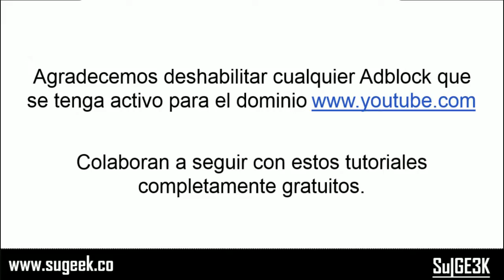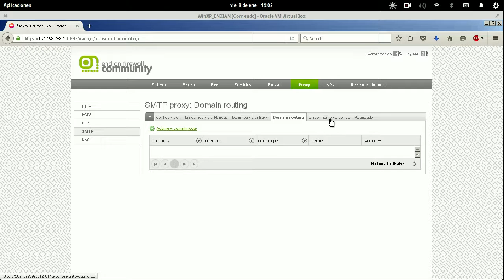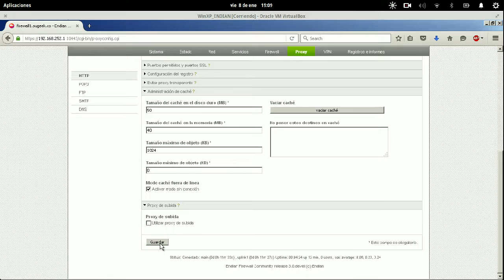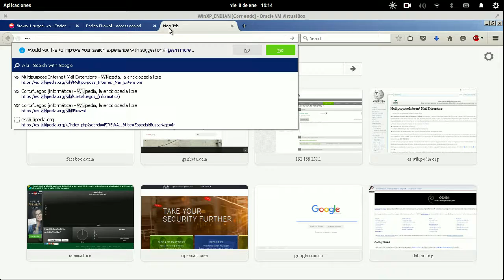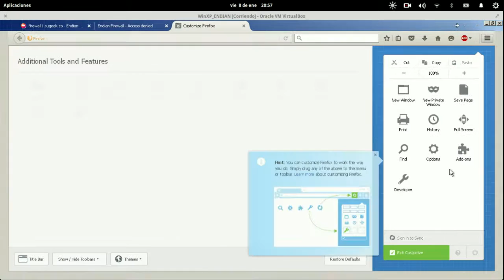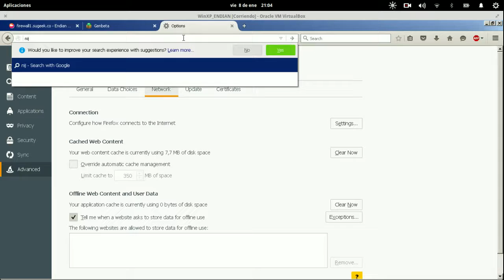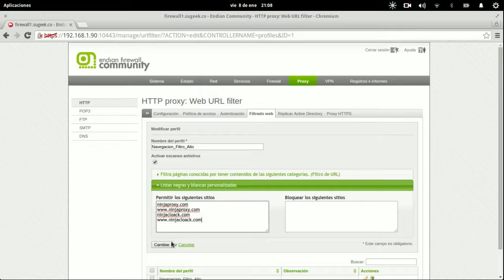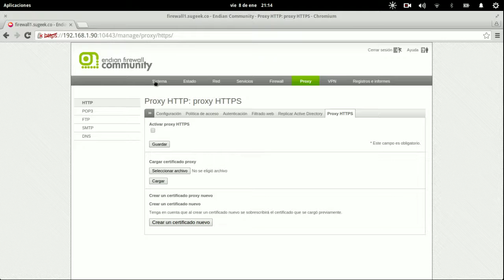Curso de EndianUTM Capitulo 9: Menu Proxy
Aprenderemos a configurar los diferentes modos de proxy, como HTTP, HTTPS, FTP, DNS, a crear filtros de contenidos, reglas de acceso, por IP o rangos horarios.